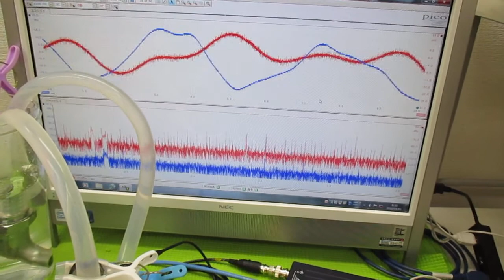オリジナル超音波実験（ファインバブルと超音波） ultrasonic-labo